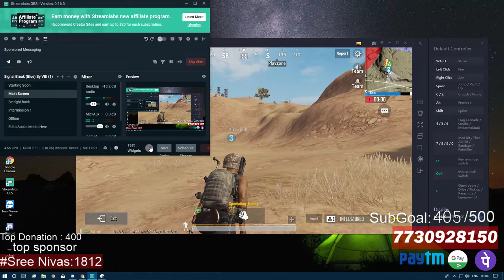hacker vs hacker vs hacker in Pubg Mobile | Psrcreations | Pjjessy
We do not own all the material we're posting on this channel. If you are a copyright owner and want your work to be removed from our channel PLEASE contact us via email  or leave us a personal message here and we will remove your material right away. PLEASE do not opt for a youtube strike.